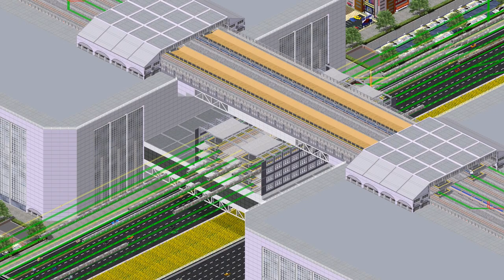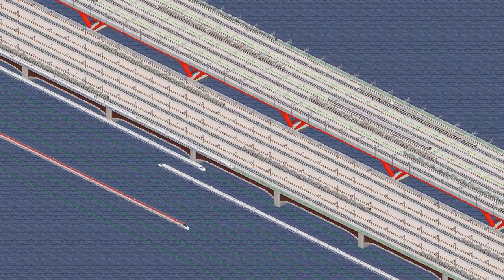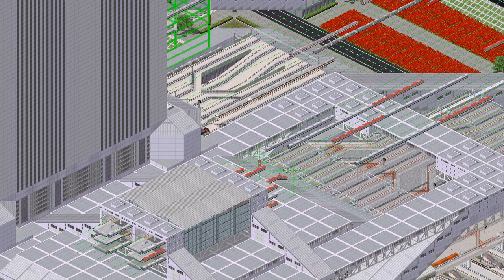Tozai main line South wall - Yokoze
東西本線 南外壁→横瀬